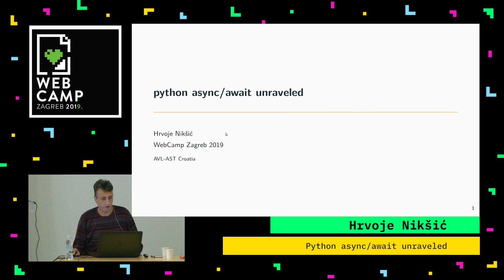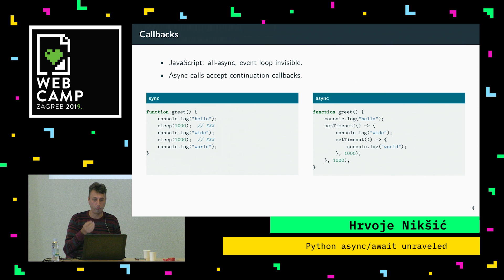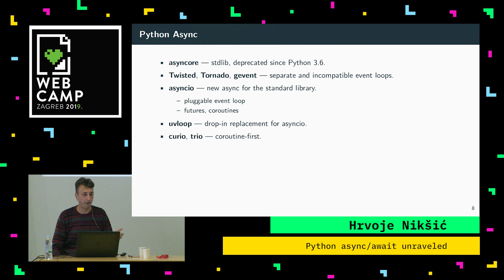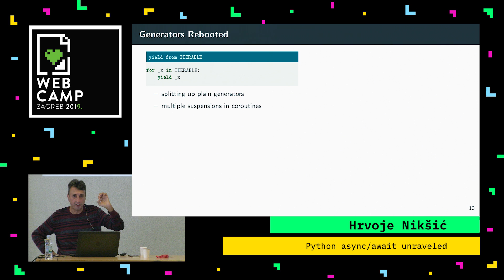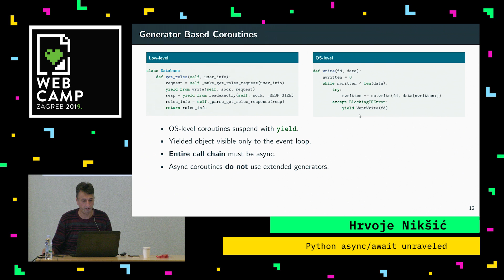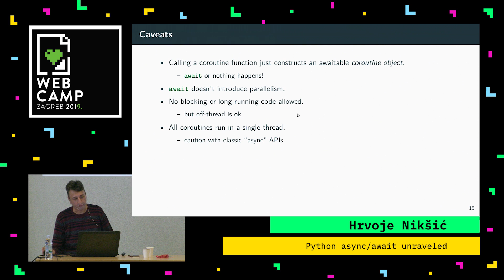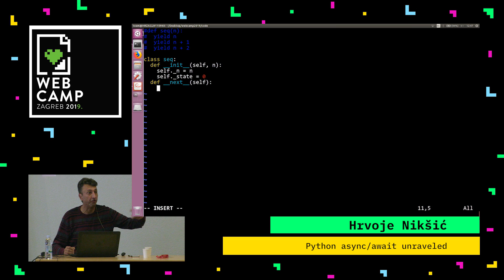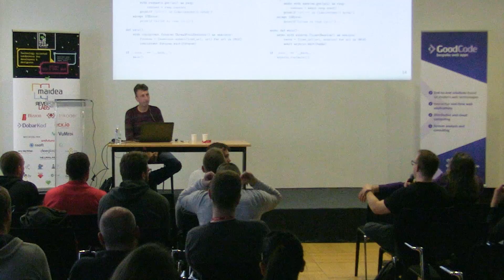Hrvoje Nikšić - Python async/await unraveled - WebCamp Zagreb 2019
Python coroutines in detail -- understand the magical await keyword and how it manages to transform callback hell into coroutine bliss.